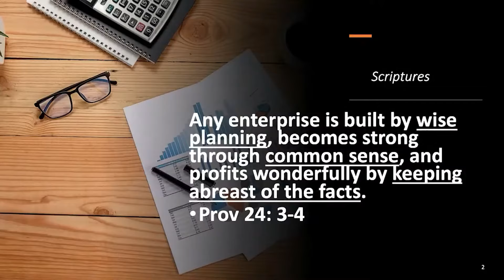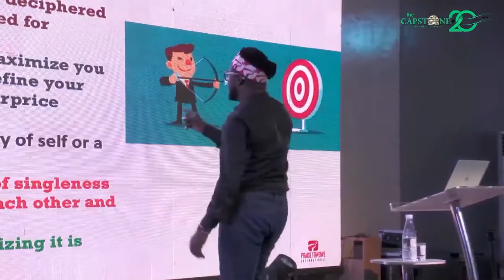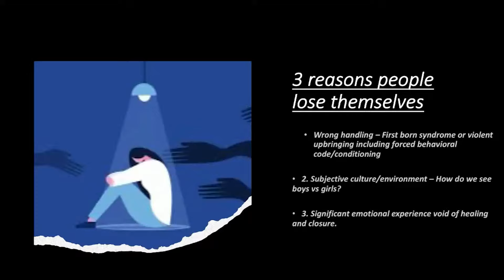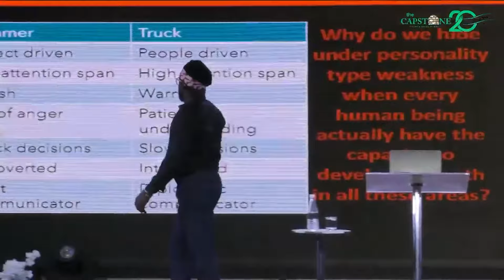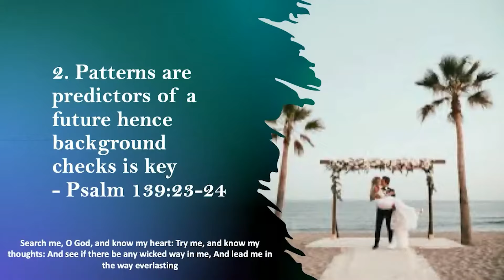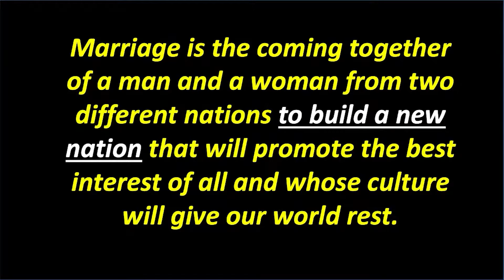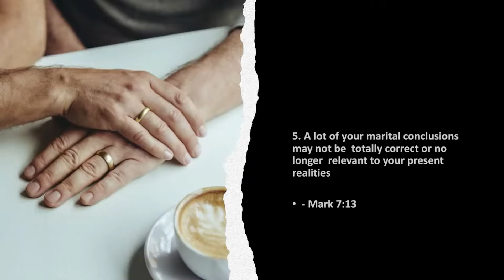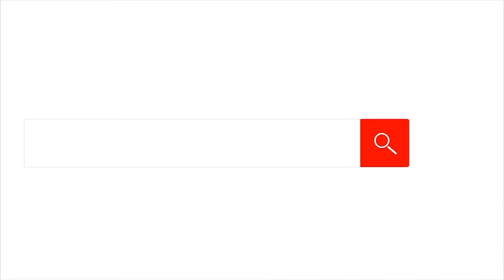5 Marital Truth No One Ever Told You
Speaker: Praise Fowowe @CapstoneOnline